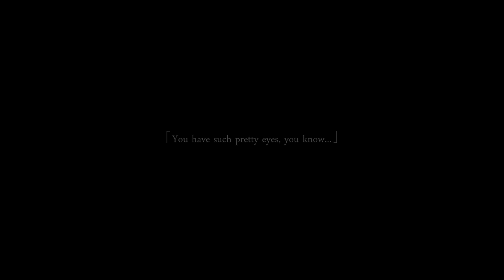「Mad Father」 Old Doll 【English】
-spoiler alert-

YES I KNOW THIS SONG IS FROM IB BUT IT WAS ALSO USED IN MAD FATHER SO PLEASE DON'T GET YOUR KNICKERS IN A TWIST THANK YOU AND HAVE A GREAT DAY

I wrote these lyrics for the Bad Ending where Aya's father makes her into a doll. I don't know what else to say so yeah ;w; I know this song was also used in Ib as well, but I decided to use this track because, honestly, it's the most melodic and the other tracks were really hard to put a melody to OTL I hope you like it ;w;

Song: Old Doll
Game: Mad Father
Lyrics, Vocals, Mix: Aqua / Aquaspirit77 (right here, hello ; w ;)

lyrics.
Hey, can you hear me? I called out your name
Where are you from? What is it that's brought you here?

Why wont you answer me? I swear to play nice
Isn't this fun? This game of hide-and-seek

I only wanted to hear your voice
Skin that's warm
Eyes that cry

I only wanted to see your smile
Feel your touch

Long, long ago, I was a girl just like you
Father loved me, kept me safe and beautiful

Oh how I'd love to dance around just once more
But these cold legs don't move anymore.

Who would win in a death match? Aya or Ib? Type your answer down in the comments if you read the video description c;